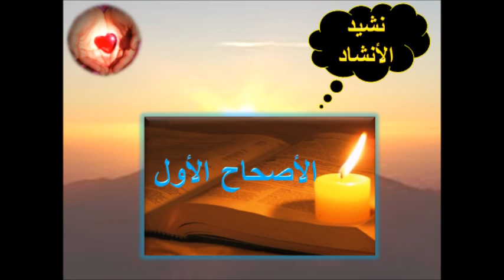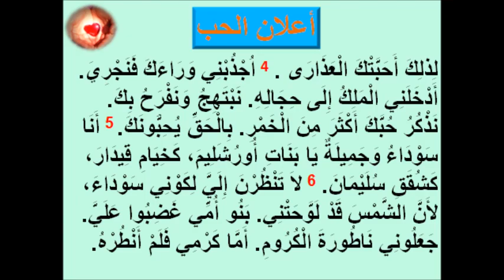الاصحاح الأول الجزء الثانى